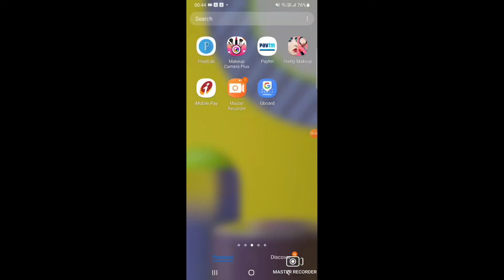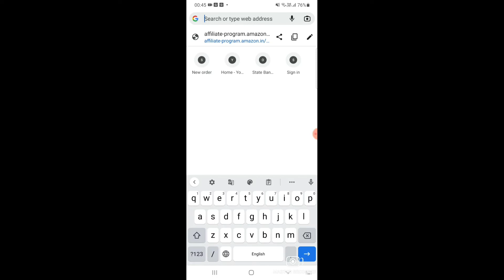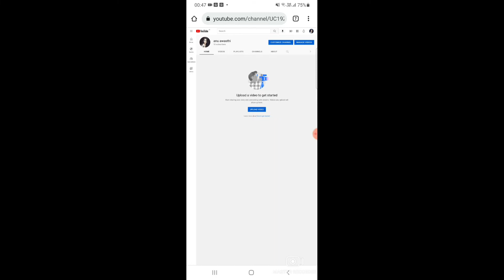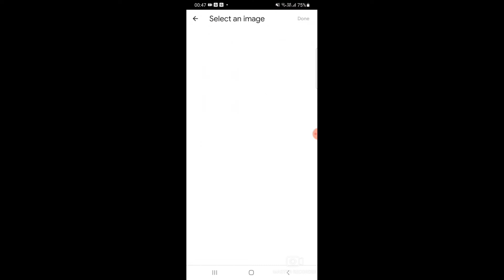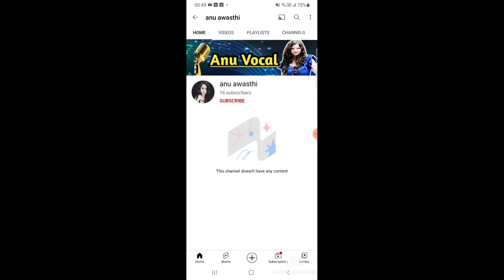How to add channel banner on youtube channel with mobile|Mobile se kaise YouTube banner lagaye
Hello doston swagat hai aap sabhi ka mere is channel me,is video me Maine aapko bataya hai ki mobile se kaise hum apne YouTube ke banner ko apne channel per lagate hai,hope so ki ye video aap logo ko pasand aayega ,ager pasand aaye to like,share kerna mat bhooliyega or channel per new hai to channel ko subscribe ker lijiyega.Thankyou.

how to add channel banner on youtube with mobile
mobile se YouTube per banner kaise lagate hai